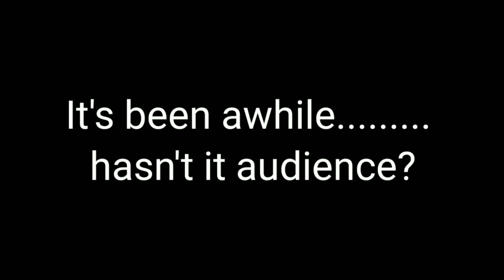RWBY Reacts To WINTER SOLDIER Vs. Guile - Super Soldiers Clash (Part 3) (Zimaut Animation)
Original Video Please Check Out -